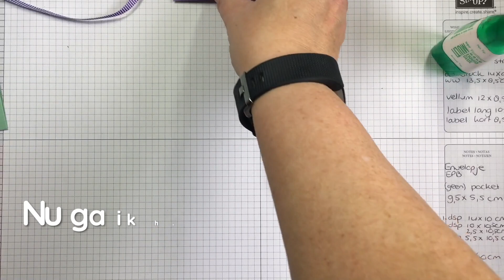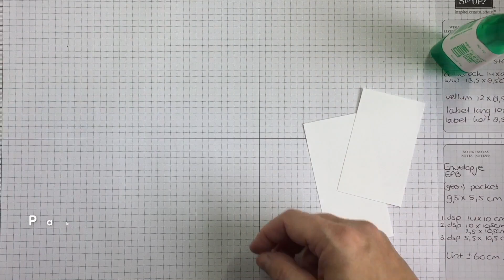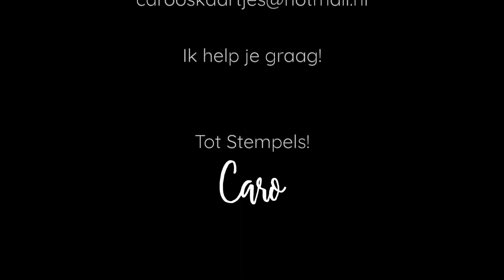Stampin' Up! snailmail - slakkenpost - flatmail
Maak een leuke snailmail - slakkenpost - flatmail kaart.

In deze video laat ik je zien hoe je dit kunt doen.

Alle producten die in deze video worden gebruikt zijn van Stampin' Up!®. Een overzicht van de gebruikte producten in plaatjes kun je vinden in dit blogbericht:

Gebruikte Stampin' Up!® producten
Supplies
• Feels Like Frost Specialty 6" X 6" (15.2 X 15.2 Cm) Designer Series Paper [150444]

Ben je creatief en wil je graag meer inspiratie met de materialen van Stampin'Up!? Neem dan ook eens een kijkje op mijn blog :

Wil je meer informatie over Stampin' Up! of wil je Stampin' Up! bestellen? Stuur dan gerust een mailtje naar:

Caro's Kaartjes
Stampin' Up! demonstratrice Nederland
Stampin Up Nederland

(betaling mogelijk met credit card)